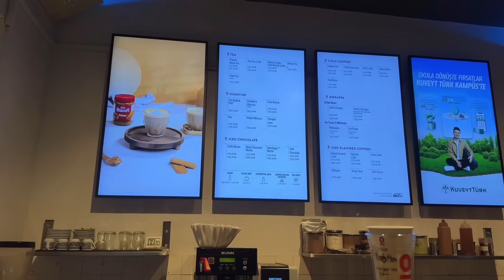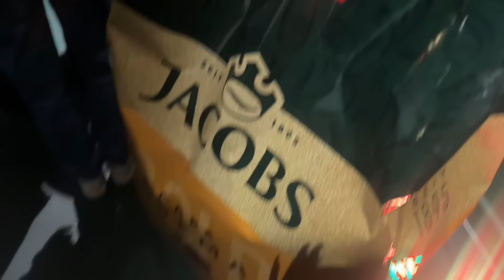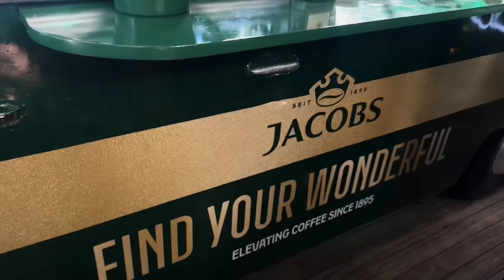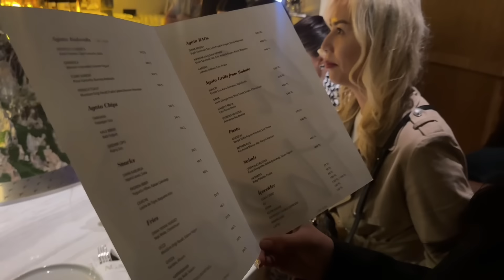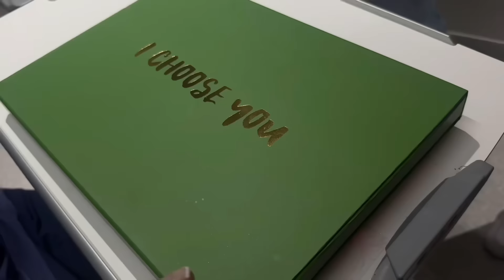VLOG: davetten davete 🌸 /sabah koşusu/ yemekler❤️/yeni bebiş görmesi